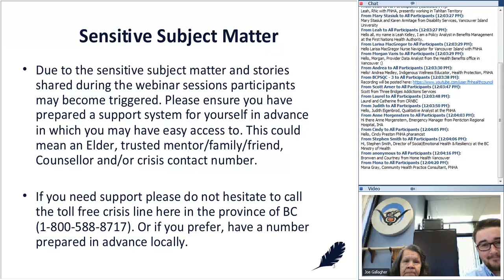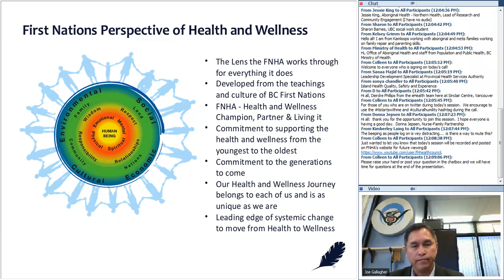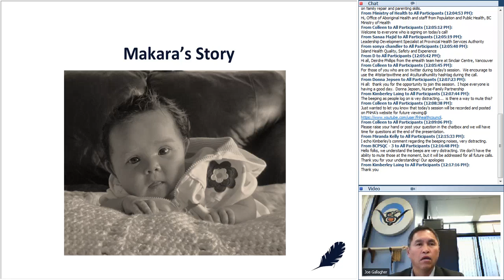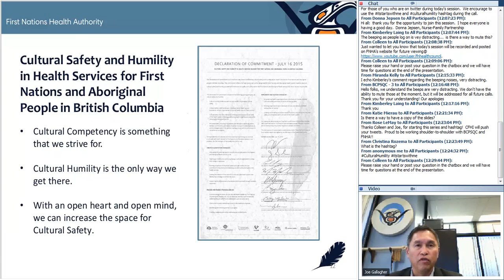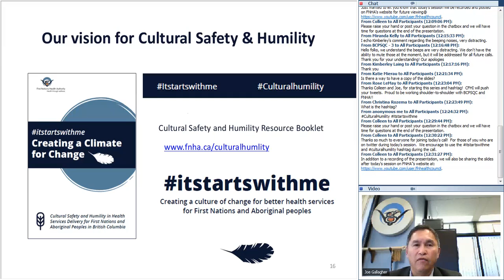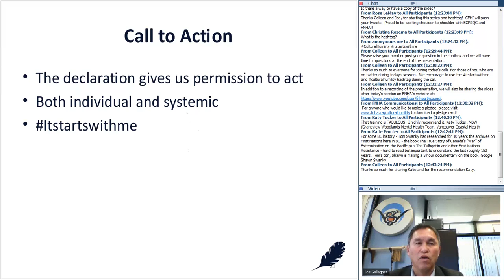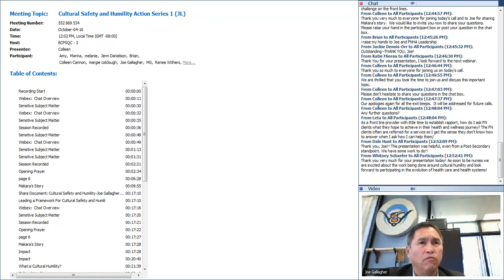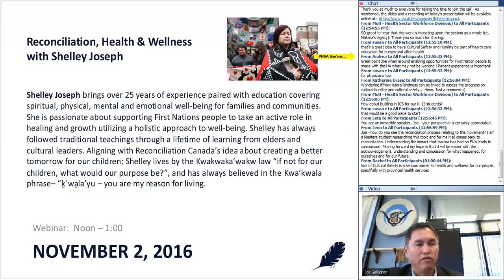Cultural Safety and Humility Action Series: Webinar 1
Joe Gallagher, CEO of the First Nations Health Authority, shares a presentation on "Leading a Framework for Cultural Safety & Humility" in the first of a year-long webinar series. October 4 2016.